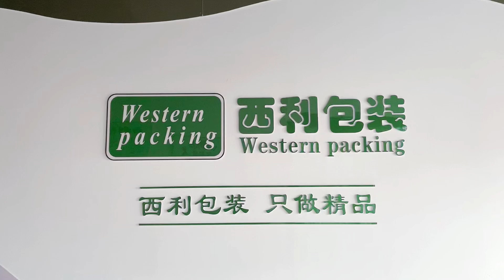Western packing, specializing in multi lane vertical packaging machines.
No matter what material it is, it can be packaged.
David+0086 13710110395